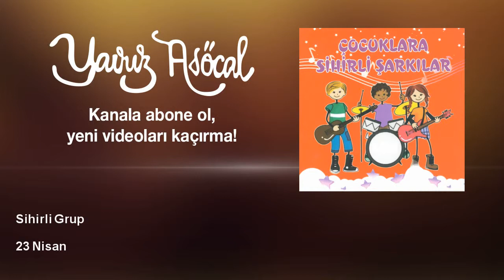Sihirli Grup - 23 Nisan